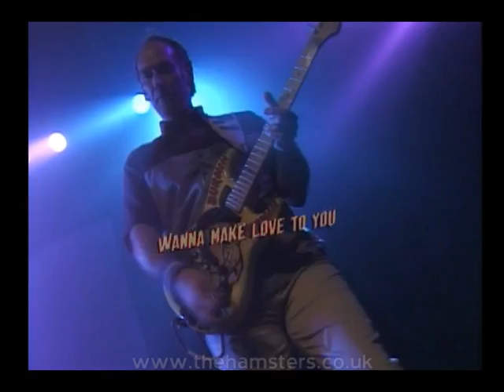The Hamsters - Wanna Make Love To You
Taken from The Hamsters DVD "To Infirmity, And Beyond!"